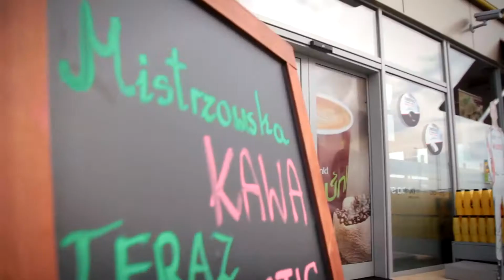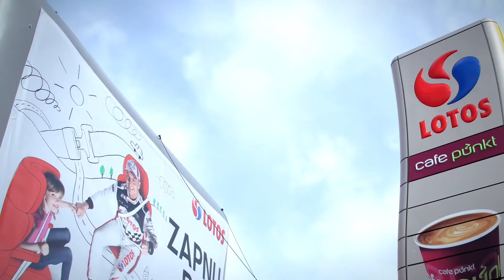„LOTOS - Mistrzowie w pasach": PIT STOP na stacji w Koszwałach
Czy dzieci mogą jeździć z przodu, czy pasażerowie z tyłu powinni zapinać pasy, jakie obrażenia grożą w przypadku nieprawidłowego zapięcia pasów sobie lub dziecku? Na te wszystkie pytania odpowiadaliśmy w sobotę, 5. lipca, na stacji Grupy LOTOS w Koszwałach/k. Gdańska. Wszyscy goście stacji mogli wziąć udział w bezpłatnej inspekcji pasów i fotelików.